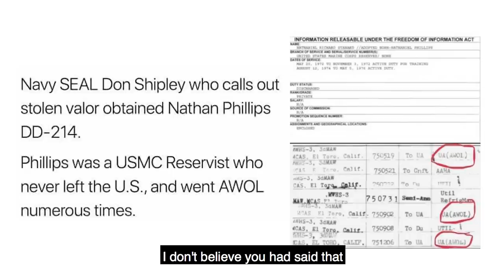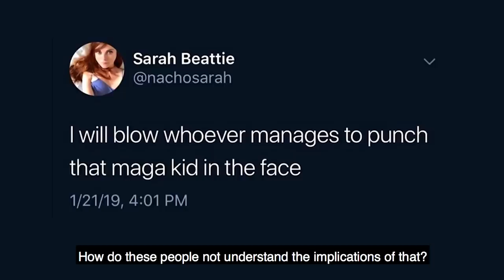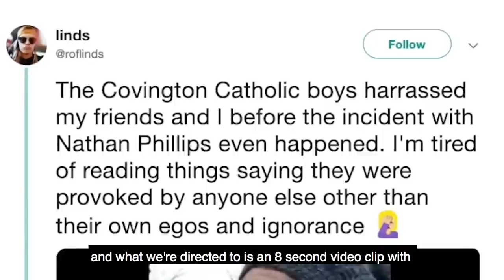Nick Sandmann: The Truth in 15 Minutes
2 weeks ago, the mainstream media, politicians, church officials, commentators, & celebrities rushed to judgment to wrongfully condemn, threaten, disparage & vilify Nick Sandmann based solely on a few seconds of an out-of-context video clip. It only takes 15 minutes to learn the truth. Here it is.